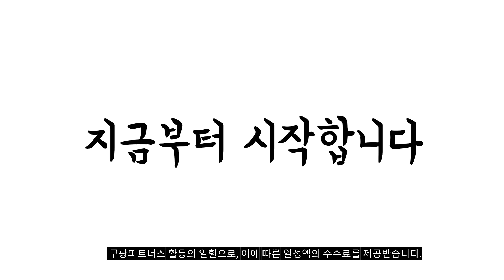2024년 불티나게 팔린 고고다이노 추천순위 TOP10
❤️❤️❤️ 고고다이노 구매 가격 평점 리뷰 정리해 봤어요! ❤️❤️❤️

[00:06]
10위. 주영이앤씨 고고다이노 공룡탐험대 로봇 로키 [8,910원]

[00:11]
9위. 탐사 고고다이노 어린이 아동용 마스크 개별포장 1개입 [10,490원]

[00:17]
8위. 주영이앤씨 고고다이노 공룡탐험대 로봇 토모 1개 [8,910원]

[00:22]
7위. 주영 고고다이노 공룡탐험대 4단합체로봇 고고킹 로봇장난감 혼합색상 [44,900원]

[00:28]
6위. #[행운이네] 럭키 공룡 아기 유아칫솔 어린이집 만모  [20,500원]

[00:33]
5위. 핸드투마인드 넘버블럭스 피규어 자동차 5종 세트 1세트 [43,000원]

[00:39]
4위. 주영이앤씨 고고다이노 공룡탐험대 로봇 비키 [8,910원]

[00:44]
3위. 닥터레이 고고다이노 칫솔 세트 공룡 유아 어린이 [13,500원]

[00:50]
2위. 고고다이노 5단 합체 로봇 고고자이언트 혼합색상 1개 [59,500원]

[00:55]
1위. 주영이앤씨 고고다이노 공룡탐험대 로봇 렉스 1개 [8,910원]